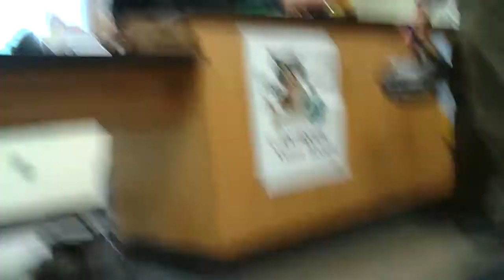Physics Pendulum!! (DANGER: RAZOR WAS USED)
Extra credit in physics class.  We had to find out where the helmet would hit the ground.